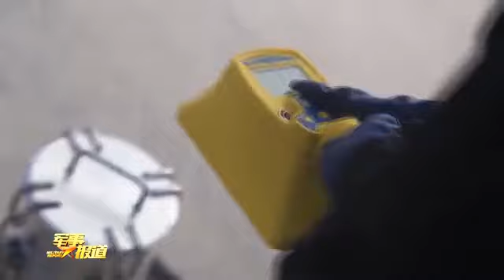【防化兵成立70周年 与毒共舞 向战而行】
【防化兵成立70周年 与毒共舞 向战而行】装备：从白手起家到体系配套